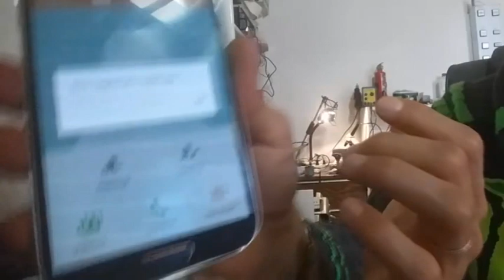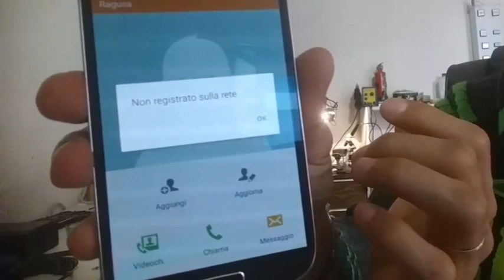POCA RICEZIONE TELEFONI CELLULARI SAPRI 14AGO